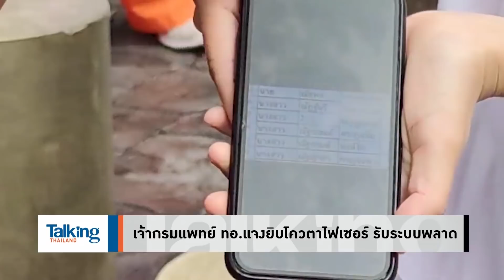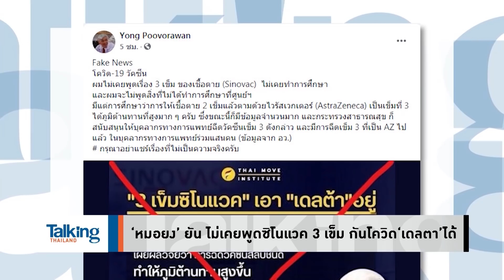Talking Thailand - หมดเครดิต! ‘คำ ผกา’ ชี้ รบ.ล้มละลายความเชื่อมั่น จัดสรร ‘ไฟเซอร์’ ช่องโหว่เยอะ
TalkingThailand ประจำวันที่ 16 สิงหาคม 2564

รัฐบาลล้มละลายความเชื่อมั่น จัดสรร ‘ไฟเซอร์’ ช่องโหว่เยอะ หลังแพทย์-พยาบาลโรงพยาบาลภูมิพลฯ โวยผ่านโซเชียล ด้านเจ้ากรมแพทย์ ทอ. แจงยิบขออภัย เร่งจัดลำดับบุคลากรการแพทย์ฉีดไฟเซอร์ ยืนยันไม่มีวีไอพีตัดหน้า ปมรายชื่อซ้ำซ้อน โบ้ยระบบ กูเกิล ฟอร์ม